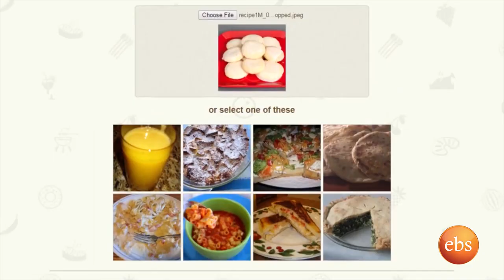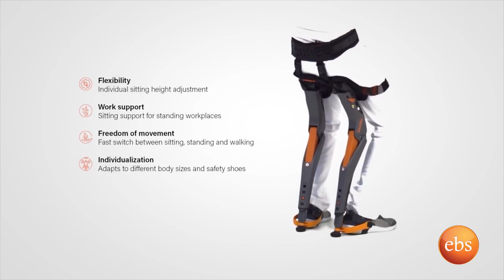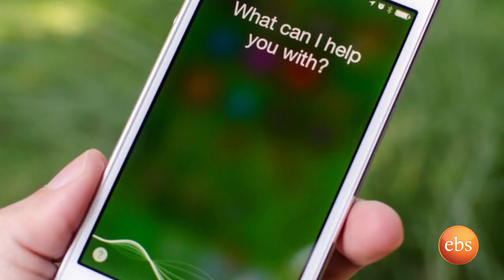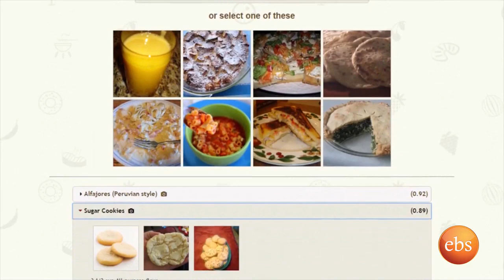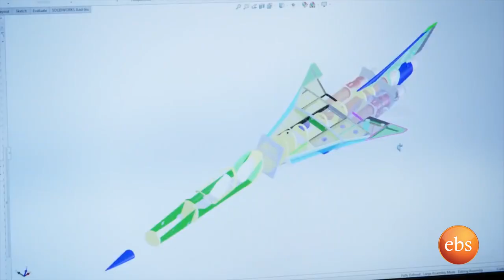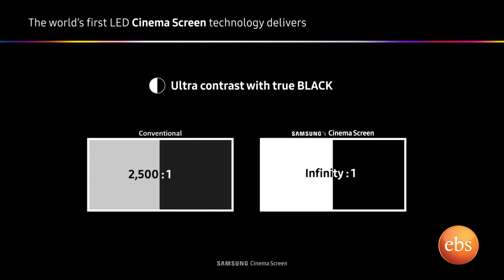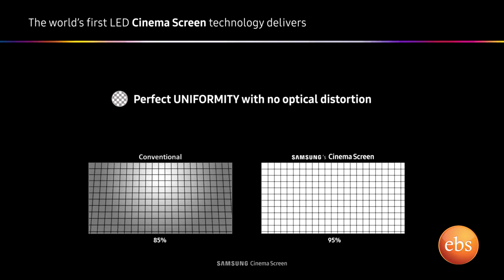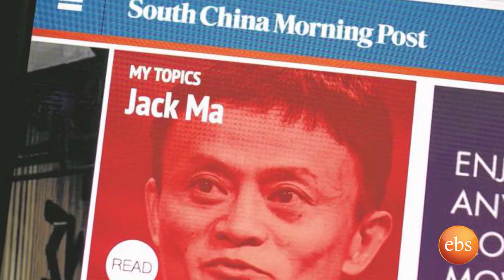S11 Ep. 10 - የጃክ ማ የአፍሪካ ጉብኝትና ሌሎች አዳዲስ የቴክ ዜናዎች | Jack Ma In Africa & Other Latest Tech News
ወንበር አልባው ወንበር፤ የምግብ ሽዛም? ምግባችሁን አይቶ ምግብ ከምን ከምን እንደተሰራ የሚነግራችሁ አፕ፤ ከኒው ዮርክ ወደ ለንደን በ11 ደቂቃ? የአለማችን የመጀመሪያው ባለ LED ስክሪን ሲኒማ ቤት፤ ባትሪ አልባው የስልክ ፈጠራ፤ ፍሬን አልባው መኪና፤ ሮቦቲክ የጥበቃ መኪኖች በዱባይ፤ የአሊባባው መስራች ጃክ ማ የመጀመሪያ የአፍሪካ ጉብኝት!

The Chairless chair; the food Shazam? An app that tells the ingredients and nutrition facts of your food by looking at the picture; from New York to London in 11 minutes? The world's first LED screen cinema; the battery-less phone; the breakless car; robotic security vehicle in Dubai; Jack Ma's, Alibaba founder, first ever visit to Africa.